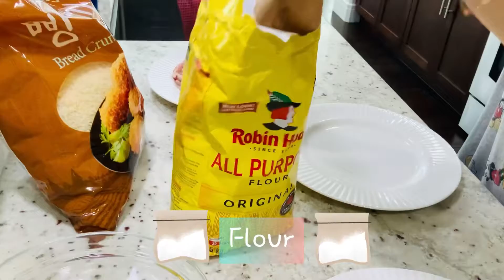HOW TO MAKE TONKATSU JAPANESE PORK CUTLET AND MASHED POTATO!! 맛있는 돈까스, 메쉬드 포테이토